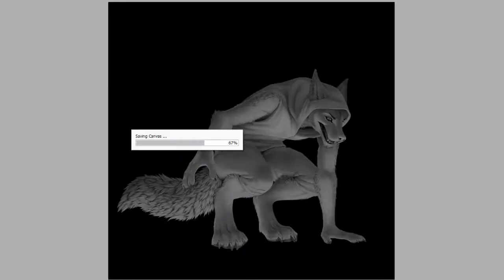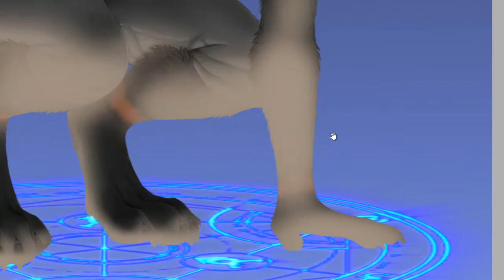Invocation - Detailed pose character (PART 2) - Speed lapse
Type of commission: Detailed character pose
Timescale: 8-9 hours
Commissioner: bonfirefox (FA)
Character: Bonfire
Specie: Fox
Gender: Male

It's been a while since I dedicated so many hours to a commission, this one is my favorite, I've really appreciated every moment that I've added details, it was a beautiful experience and I hope to continue doing these types of detailed works.
I thank this man for encouraging me to ask for this type of commission, we are both very happy with the result

Estoy volviendo a este canal para subir speedlapse y tal vez mas adelante añadirle algo más. Por el momento apenas edito bien los videos con el Sony Vegas Pro 14 y Camtasia. Todavia me falta por aprender de edicion y calidad de video.

I am returning to this channel to upload speedlapse and maybe later to add something more. At the moment I am just editing the videos with the Sony Vegas Pro 14 and Camtasia. I still have to learn about editing and video quality.